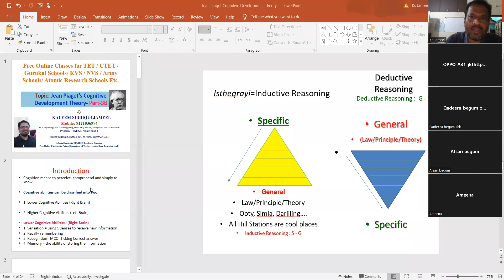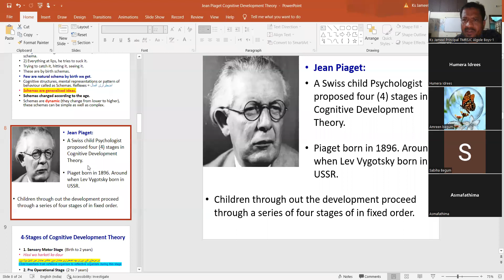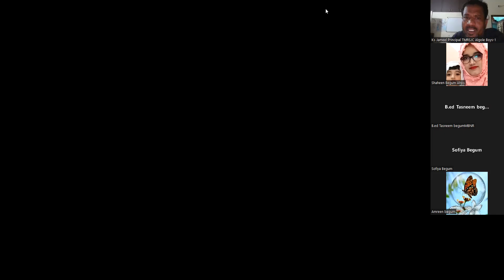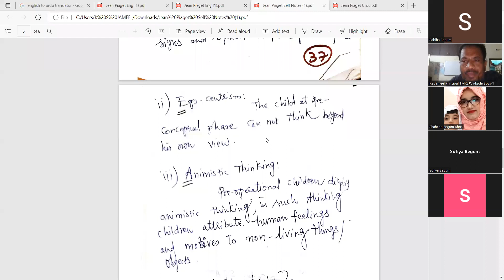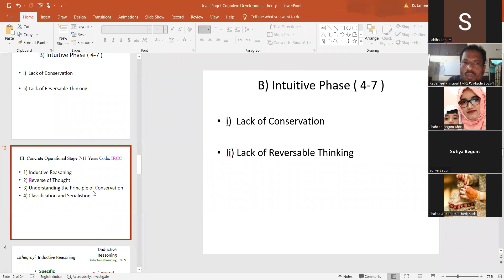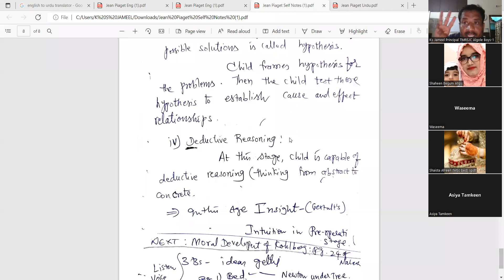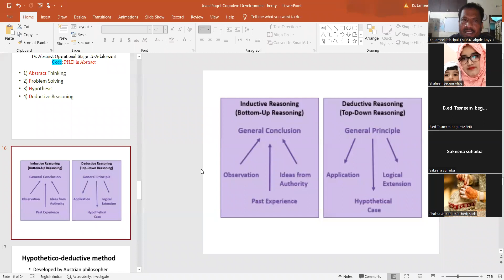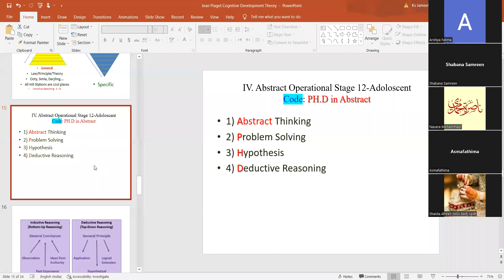DAY 21 PART 2 JEAN PIAGET COGNITIVE DEVELOPMENT THEORY FINAL STAGE BY KS JAMEEL SIR TMREIS 2022 2